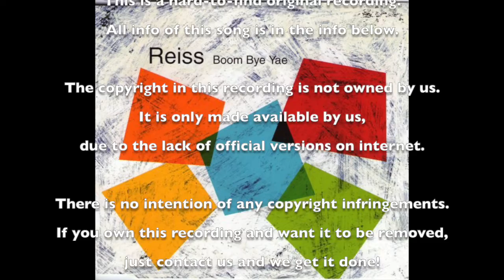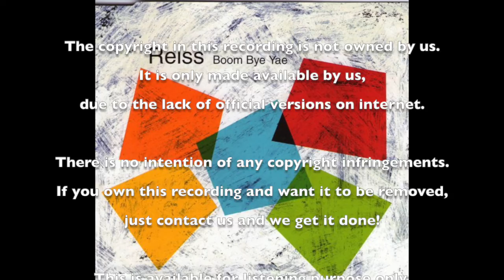Reiss - Boom Bye Yae (Pierre J's Vox Mix)